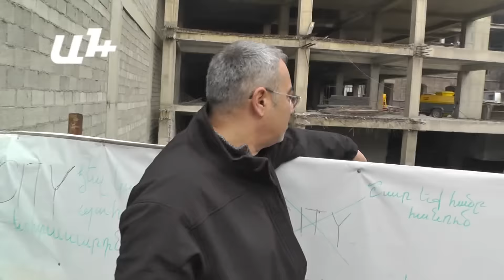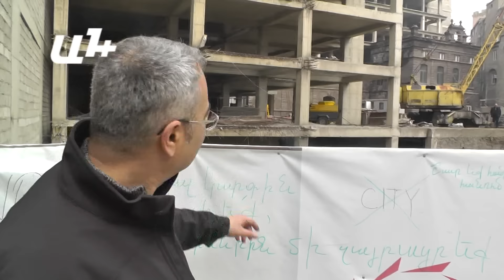Իսպիրյան. Ֆասադը չի քանդվելու